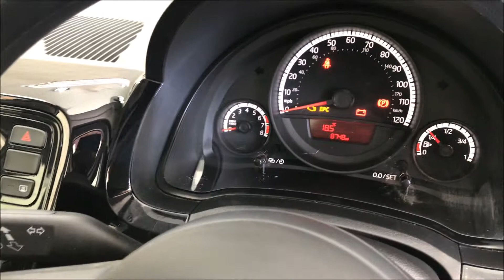2014 Volkswagen Move Up 5dr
Well If You Are After A Small 5 Door Car...Then You Better Move Quickly Before This Gets Snapped Up, As This Is Finished In Tungsten Silver metallic And Comes With Some Great Features, Including Audio System With Aux Input, Front Electric Pack & Air Conditioning. Plus Lots More, It Also Comes With Full Service History & Is Only £20 Road Tax, It Boasts A Clean And Tidy Interior And Exterior Also Has Spacious Boot, Call Adrian To Reserve, All Cars Come With RAC Warranty And 12 Months Recovery All For Your Peace Of Mind, So Pop down to our showroom today and see why Volkswagen Owner's rate these cars so highly, For More Pictures And Video And Information Please We Are A Family Run Business Of 40 Years+, We Offer Bank Beating Interest Rates On Our Finance Packages, We Offer Fantastic Part Exchange Valuations, All Of Our Vehicles Are HPI Cleared, Call Today 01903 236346